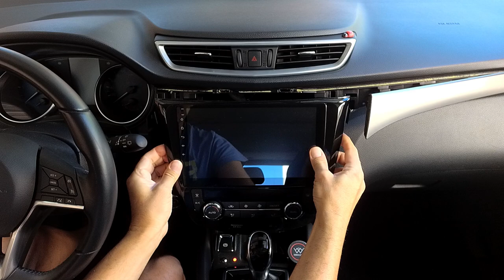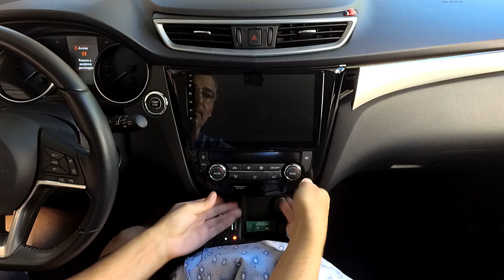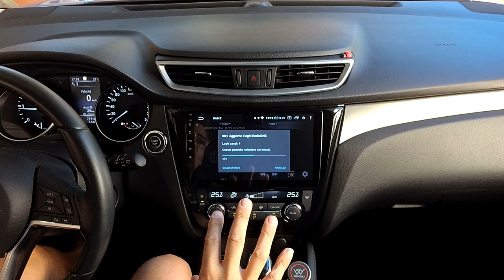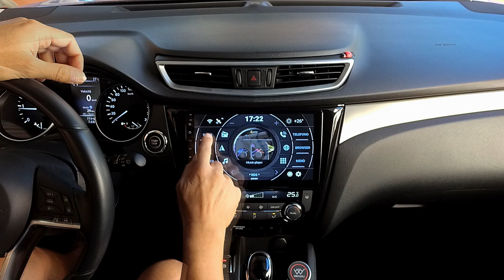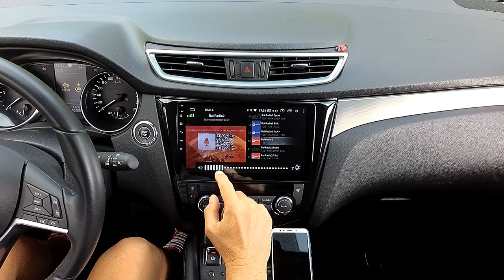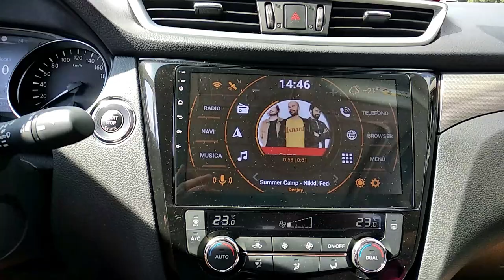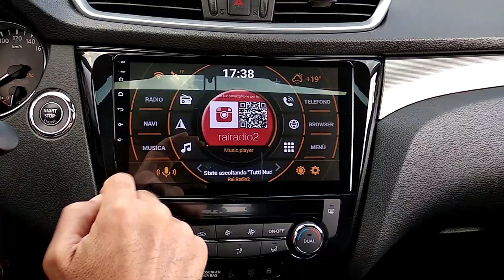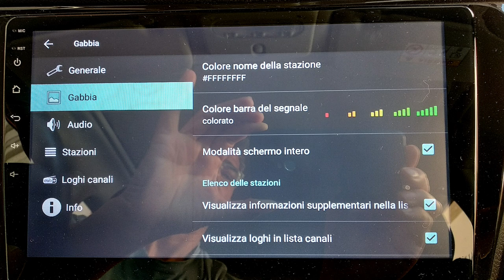Dasaita PX6 installazione modulo DAB 😍 (Tutorial)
SCELTA MODULO DAB (USB o DEDICATO)

Il modulo DAB con attacco USB può essere utilizzato su qualsiasi dispositivo Android utilizzando le varie Applicazioni scaricabili dal PlayStore come DAB-Z, supporta  i loghi e le info delle stazioni radio...

Il modulo DAB con attacco DEDICATO invece può essere utilizzato solo su dispositivi Dasaita e necessita di Applicazione specifica fornita dal venditore, molto scarna e non supporta i loghi delle stazioni radio, almeno per ora...

Personalmente consiglio il modulo DAB con attacco USB, poichè sacrificando una delle tre porte USB disponibili, avrete però la possibilità di visualizzare i loghi delle stazioni radio nei vari Launcher come Agama o FCC...

Fate riferimento a questo sito per essere sicuri che nella zona dove abitate ci sarà una copertura adeguata del segnale

👇 ALIEXPRESS 👇
Dasaita Vivid11 HA5225
Dasaita Vivid10 HA5225
Dasaita Vivid10 HA5226
Modulo DAB USB
Adattatore SMA001
Leve in plastica